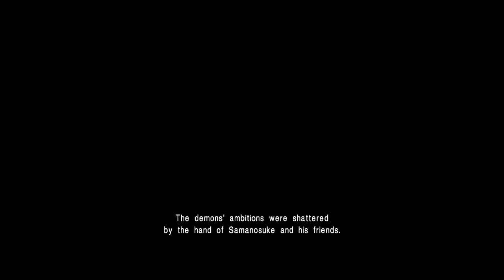Onimusha: Warlords / 鬼武者 2019 - Final Scenes!